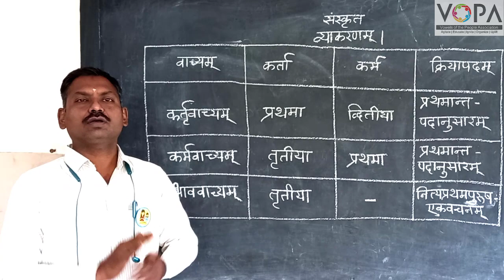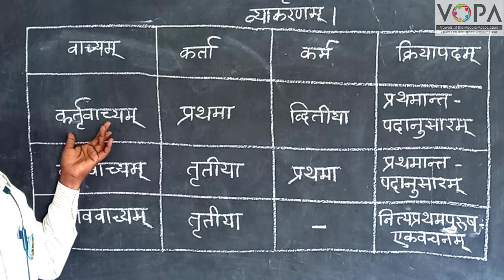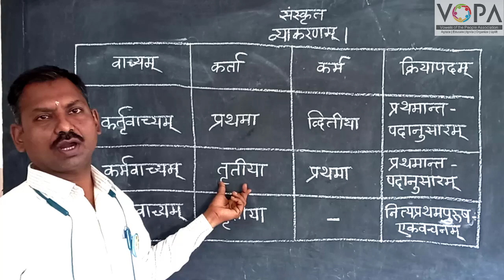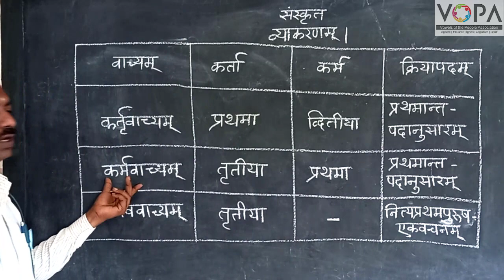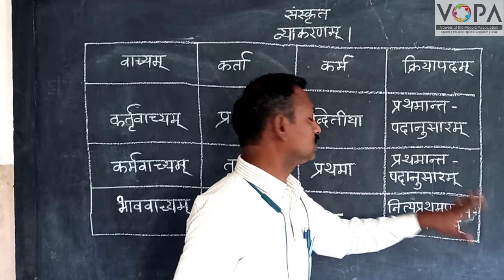१०वी । संस्कृत । पाठ क्र. ४ । अमूल्यं कमलम् | वाच्यपरिवर्तनम् | V2 | V-School